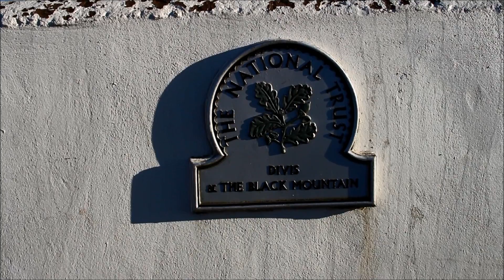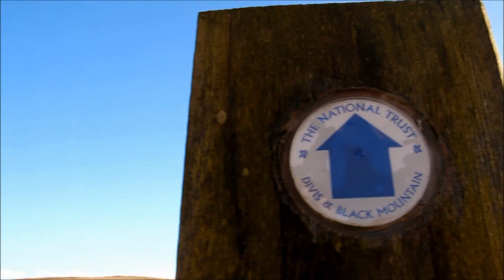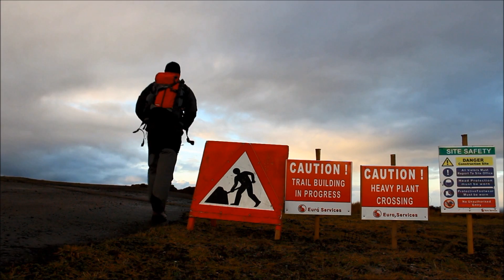Divis & Black Mountain | Belfast Hills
A lovely walk on the Belfast Hills, high above the city of Belfast. Starting at the National Trust car park and taking the road to the towering television masts, passing grazing ponies and numerous other people out at this popular recreational spot.

Walk across wooden boardwalks to the summit of Black Mountain for stunning views across Belfast to the Isle of Man and Scotland. Landmarks are easily picked out in the city from this vantage point as are ships coming in and out of Belfast lough. Now there is a walk on the 'wild side' to the summit of Black Hill to the south before returning. This gives continuing views over the city and to the Mourne mountains.

A steep turn uphill takes the road to the summit of Divis mountain at over 1,500 feet. Views now stretch over the western and northern parts of Northern Ireland giving an amazing panorama. Work was being carried out here to improve the trails. A drop brings the Standing Stone Road which with other tracks skirts around the mountain and back to the National Trust car park.

Very few people venture off the main road to the summit so there are plenty of opportunities to find solitude and take in the magnificent views and fresh air on top of Belfast.

A detailed route description with gps co-ordinates can be found